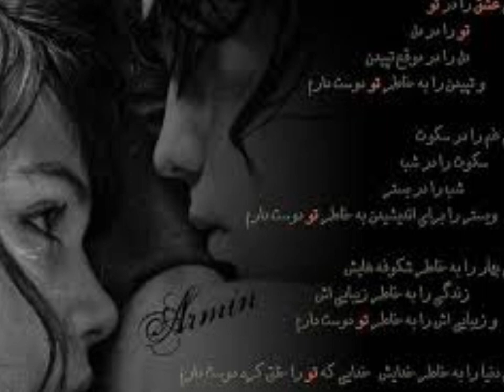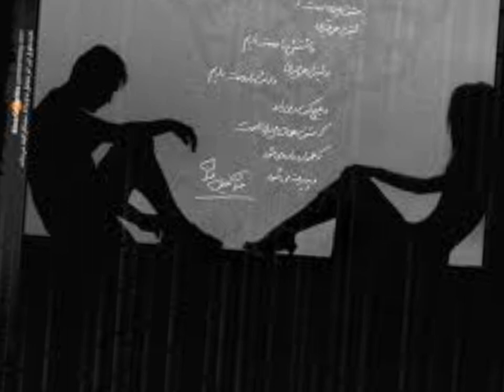Farsi best song forever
ahange kheili zibaye Ki Jaye Man Omade Mohsen Yeganeh az albume Hobab